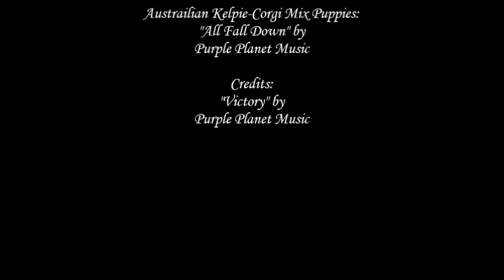***ADOPTED*** Austrailian Kelpie Corgi Mix Pups - Presented by Sequoia Humane Society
We have the CUTEST little Kelpi-Corgi Mix Puppies looking for their forever homes!  They are currently about 2 1/2 months old.